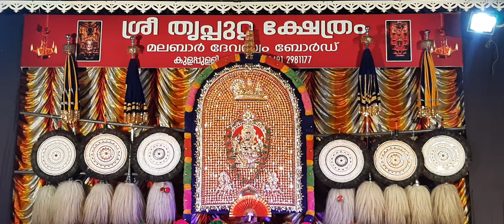ആനച്ഛമയം ശ്രീ തൃപ്പൂറ്റ ക്ഷേത്രം 2022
ana chamaya pradrsanm sree thriputta shetram 2022